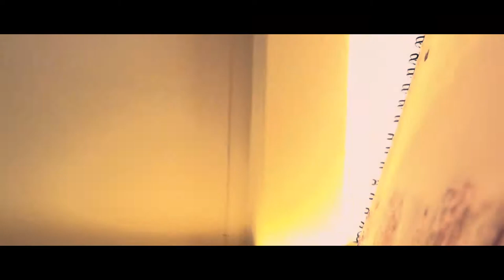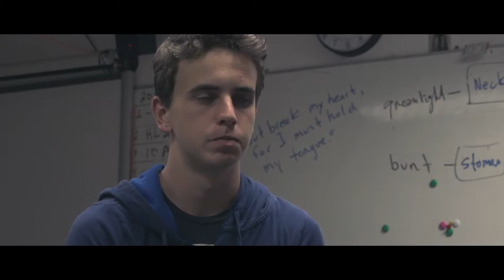Identity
Directed & Written by Danial Marzuki

Actors:
Stanley Herold
Isabella Glanznig
Lim Jih-Ming
Gaia Raciti

Poster made by Cheyenne Tang